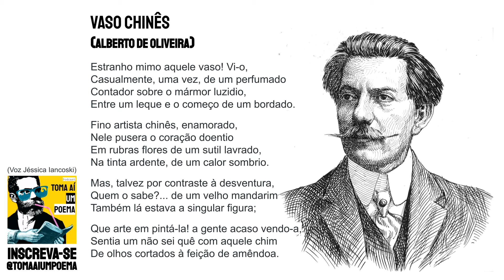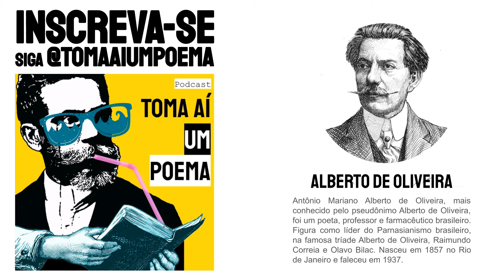Alberto de Oliveira: Vaso Chines Soneto |Poesia Brasileira Declamada |Recintando Poemas |Literatura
Poema de Alberto de Oliveira Vaso Chinês, Declamado por Jéssica Iancoski, para o Podcast de Poesias Declamadas Toma Aí Um Poema. Antônio Mariano Alberto de Oliveira, mais conhecido pelo pseudônimo Alberto de Oliveira, foi um poeta, professor e farmacêutico brasileiro. Figura como líder do Parnasianismo brasileiro, na famosa tríade Alberto de Oliveira, Raimundo Correia e Olavo Bilac. Nasceu em 1857 no Rio de Janeiro e faleceu em 1937.

Declamação de Poesia Brasileira: Poeta Parnasiano.

Poeta: Alberto de Oliveira
Poema: Vaso Chinês
Voz: Jéssica Iancoski | @euiancoski

Use
Siga @tomaaiumpoema

"Estranho mimo aquele vaso! Vi-o,
Casualmente, uma vez, de um perfumado
Contador sobre o mármor luzidio,
Entre um leque e o começo de um bordado.

Fino artista chinês, enamorado,
Nele pusera o coração doentio
Em rubras flores de um sutil lavrado,
Na tinta ardente, de um calor sombrio.

Mas, talvez por contraste à desventura,
Quem o sabe?... de um velho mandarim
Também lá estava a singular figura;

Que arte em pintá-la! a gente acaso vendo-a,
Sentia um não sei quê com aquele chim
De olhos cortados à feição de amêndoa."